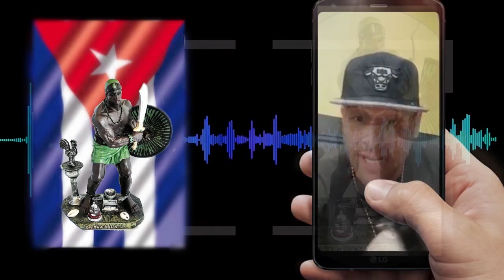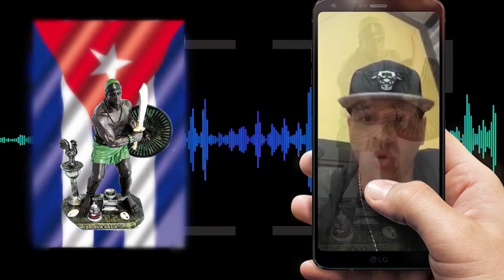¿Ota Hola de la Seguridad del Estado?